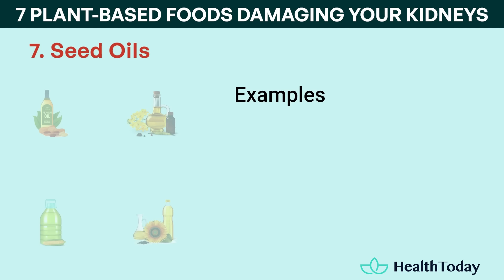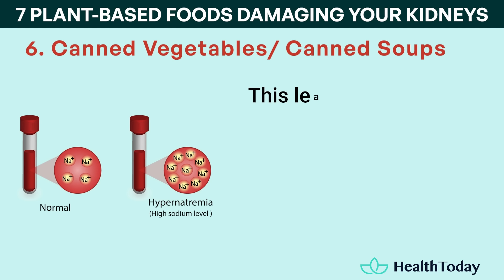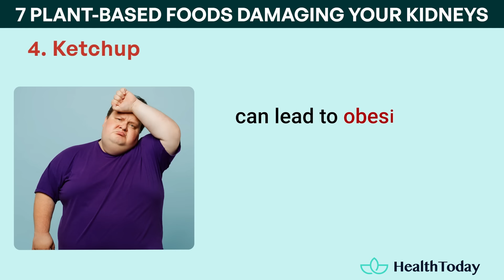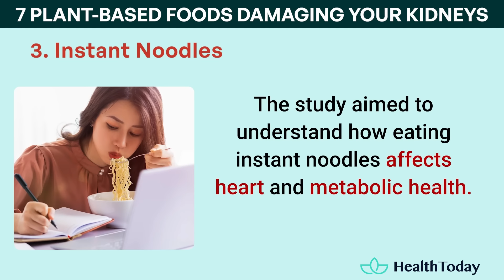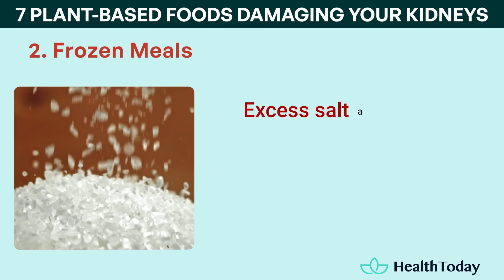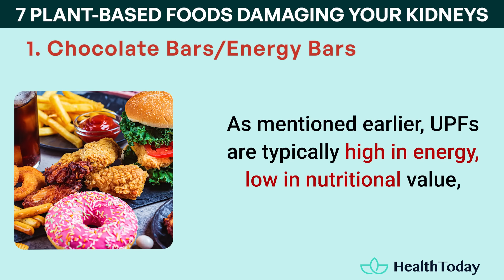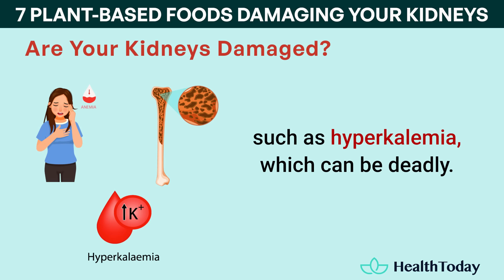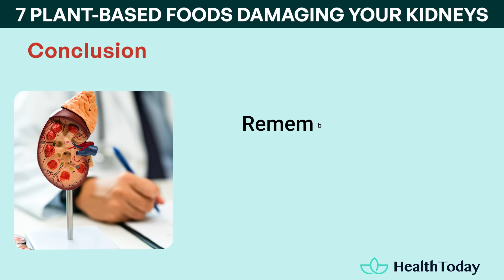Avoid These 7 Plant-Based Foods That Can Damage Your Kidneys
Our video "Avoid These 7 Plant-Based Foods That Can Damage Your Kidneys" highlights the common and easy-to-find foods in a plant-based diet that might actually be harmful to your kidneys.

A plant-based diet is often recommended for better kidney health. However, not all plant foods are kidney-friendly, especially if you have kidney disease. In fact, some of these foods can be risky.

This video will help you make informed decisions about your plant-based food choices.

⏳ TIMESTAMP ⌛

00:44 Food 7
02:48 Food 6
03:45 Food 5
04:45 Food 4
06:16 Food 3
09:13 Food 2
10:59 Food 1
12:24 Are Your Kidneys Damaged?

Be sure to watch the entire video, as there would be many useful tips along the way.

MORE HealthToday!